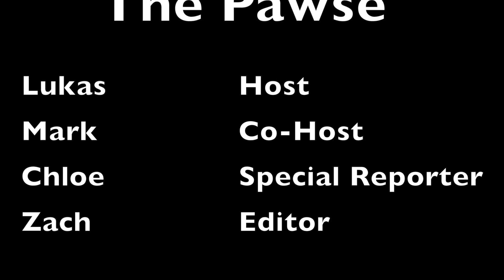THE PAWSE Episode 3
The Pawse is a student run talk and variety show written and produced by the students of Bonita High School.

On this episode, we interview Mrs. Jaeger, explore the Dog Program, and look for a new way to intro the show.